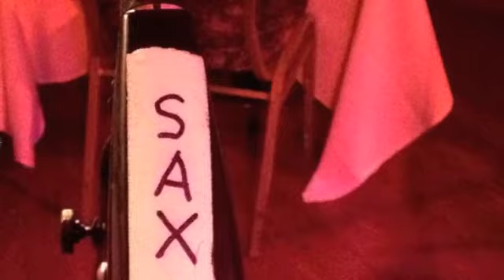Mirelles September 2012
Recorded live at Mirelles of Westbury